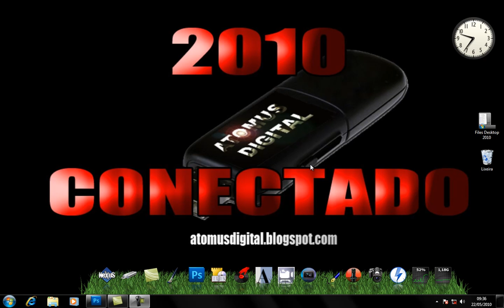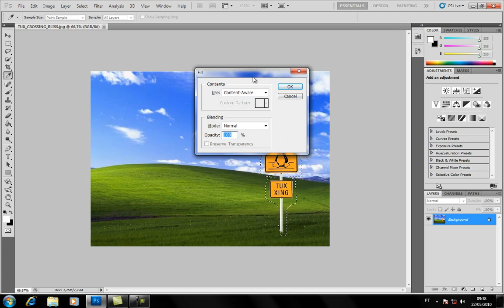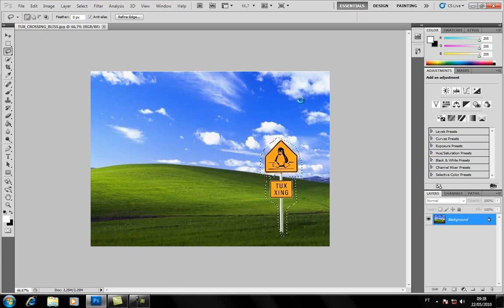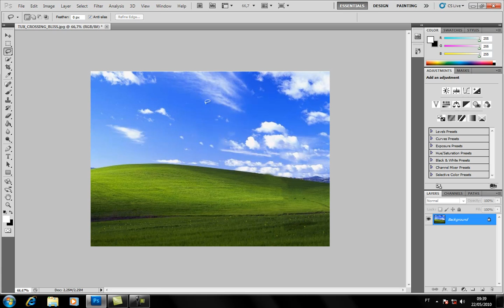Adobe Photoshop CS5 Comando Fill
acesse e veja muito mais sobre design e tecnologia
Neste video uma Rapida dica da  Atomus sobre o comando fill do photoshop